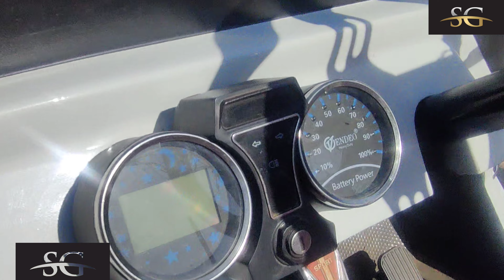GREEN MASTER ELECTRIC CAR || SHIVPURI